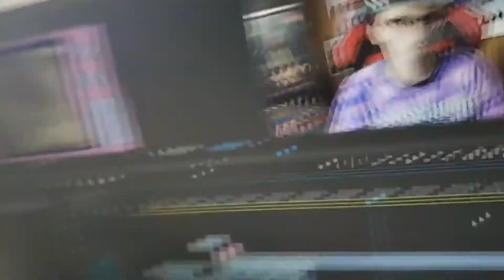ImDontai - Legacy | SHeeeeSH our boy talkin that ish | REACTION